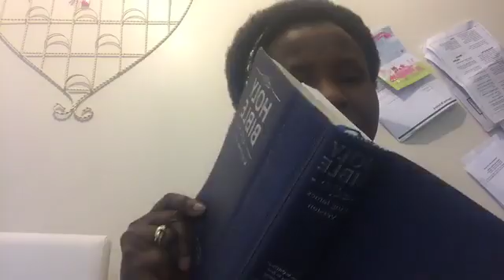THE BOOK OF JOHN SERIES 1 / Evang Patience Elogbamien